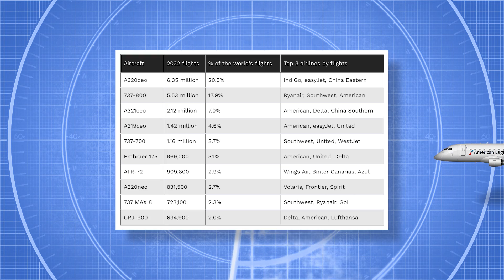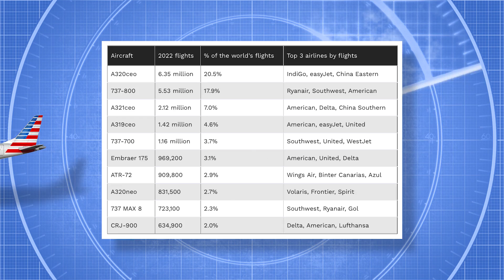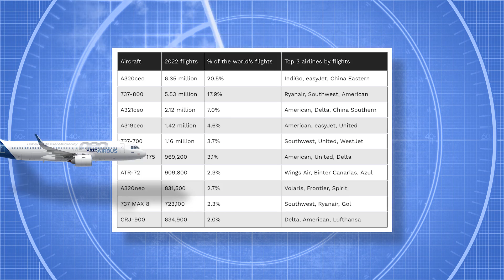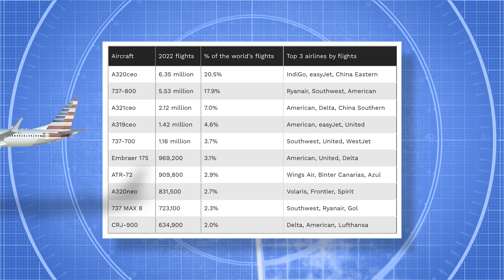What Were The Most Used Commercial Aircraft Types In 2022?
Globally there were nearly 31 million flights in 2022, according to Cirium data. Splitting it over the entire year, this equates to 84,931 flights daily, 3,538 per hour, 59 per minute, and one each second. While annual flights were down by 19% over 2019, the mind boggles at how much activity that is. But what were the top 10 most used aircraft? Let’s take a look in today’s video!